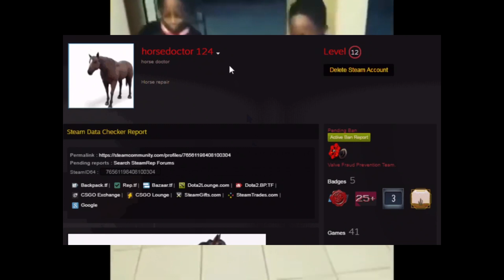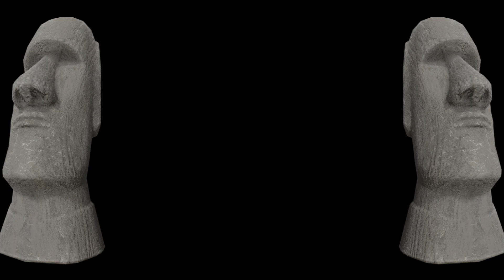2bumble2burger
its pizzab day :) pize day